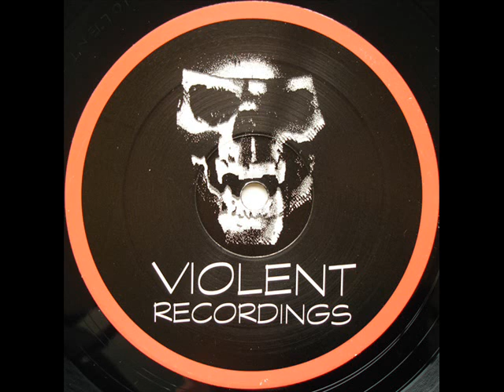Dj R.Shock - A'dam...Pay For Me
Violent Recordings - VIOLENT 7 (1998) "Germany"